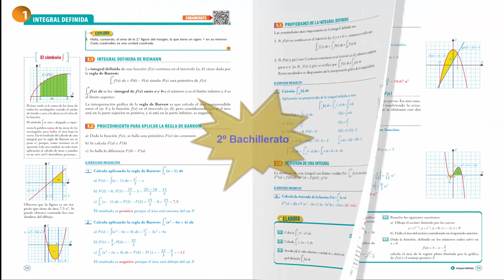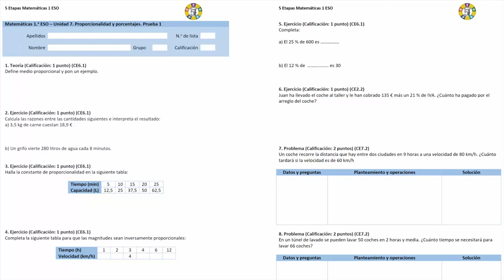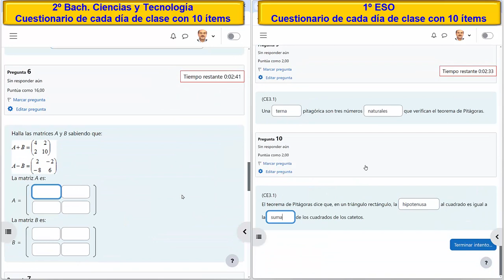Matemáticas para ESO y Bachillerato. Editorial Bruño.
Bruño es la única editorial que en Matemáticas desde primero de ESO a segundo de Bachillerato organiza siempre todas las unidades en dobles páginas, que contienen todo lo necesario para impartir una sesión de clase. En cada contenido hay siempre un buen ejercicio o problema resuelto y las actividades para hacer en clase y en casa. Esto facilita considerablemente el trabajo del día a día del profesorado.
La editorial Bruño ofrece como todas las editoriales un libro en papel y otro digital con las actividades interactivas y trazables en blin lernin y en Classroom junto con la versión en inglés, el solucionario, las programaciones, situaciones de aprendizaje, etc.
¿Qué ofrecen nuestros libros que no ofrecen los demás?
Uno. Vídeos explicativos realizados por los autores explicando los mismos contenidos y problemas de cada sesión de clase para el profesorado que lo quiera usar y para que los alumnos en casa puedan repasar volviéndolos a visualizar.
Dos. Applets de GeoGebra, pequeños programas interactivos y dinámicos, también realizados por los autores. Siempre contiene el problema resuelto de la sesión de clase y otro propuesto, sirven para comprender mejor los conceptos abstractos de matemáticas.
Tres. Para los alumnos que lo necesiten, tenemos una adaptación curricular, por cada día de clase presentamos una doble página con ejercicios y problemas que tiene que resolver mientras sus compañeros siguen la clase normal y para aquellos .
Tres. Para los alumnos que lo necesiten, tenemos una adaptación curricular, por cada día de clase presentamos una doble página con ejercicios y problemas. Para aquellos alumnos con un mayor desfase presentamos otra doble página con un nivel menor. En ambos casos las dobles páginas se pueden imprimir y los alumnos las tienen que resolver mientras sus compañeros siguen la clase normal.
Cuatro. Para facilitar el trabajo de la evaluación criterial al profesorado, por cada unidad o bloque de saberes presentamos dos exámenes y un generador de exámenes en Word vinculando a cada ejercicio y problema un criterio de evaluación. Para los profesores que utilicen Moodle le presentamos los dos exámenes en Moodle y un tercero con ejercicios y problemas aleatorios y por supuesto con los criterios de evaluación en cada pregunta.
Cinco. Para cada día de clase tenemos definido un cuestionario, de Moodle con diez preguntas y problemas de cálculo mental, para preguntarle todos los días en cinco minutos a todos los alumnos la lección en clase o en casa. Es la mejor motivación para que los alumnos estudien todos los días.
Por supuesto, todas las editoriales dirán que tienen Moodle ya que es una plataforma de aprendizaje online gratuito, lo que no dirán es que lo tienen vacío y lo que nosotros ofrecemos son todas las actividades completamente desarrolladas para restaurar en el Moodle Centros de la Junta. Su contenido se descarga de nuestro libro digital.
Para utilizar Moodle no es necesario tener conocimientos de informática, ni de Moodle, por supuesto todos  los cuestionarios de Moodle, incluidos los exámenes, Moodle los califica automáticamente y guarda la nota, los aciertos y los errores. A final de curso cada alumno tiene más de doscientas  calificaciones. Todas las calificaciones de Moodle se pueden exportar a Séneca.
Las matemáticas de Bruño desde primero de ESO a segundo de Bachillerato facilitan al profesorado el trabajo rutinario, dedicando todo su esfuerzo a explicar y organizar el día a día.